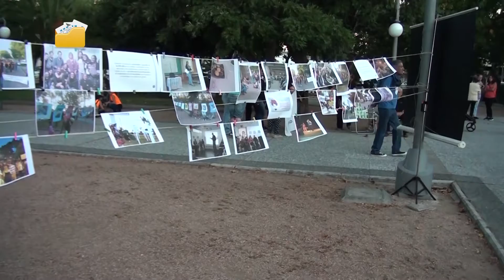Se invita a charla de las mujeres y la cultura en el Liceo